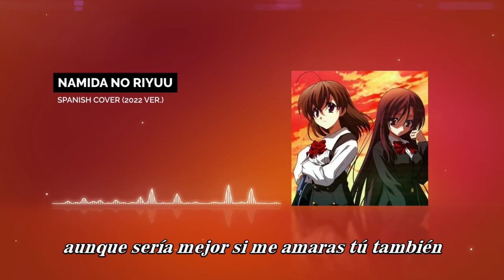𝑵𝒂𝒎𝒊𝒅𝒂 𝒏𝒐 𝒓𝒊𝒚𝒖𝒖 ~ Spanish Cover ~ Ver. 2022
¡Sorpresa! Tratando de aprovechar los pocos momentos libres del último año y medio, me estoy dando a la tarea de regrabar ciertos fandubs que ni siquiera yo podía escuchar de tanta pena que me daba o porque simplemente necesitaban una versión actualizada con todo y feels. No creo que lleguemos a las 600k y tantas vistas que tiene la primera versión que grabé hace 12 años pero sí me siento un poco mejor ahora que se escucha más pasable. Creo. La última palabra la tienen ustedes. Agradecimientos a Marianne por la edición, por esa gran adaptación y por seguirnos ayudando a dejar lindas estas cancioncitas que les compartimos.

Esto lo iba a subir el 14 jajaja pero no podía ser tan mala. Si quieren escuchar un nuevo cover meloso vayan al canal de 3LF, acabamos de subir una bien bonis.

¡Saludos! ¡Cuídense!